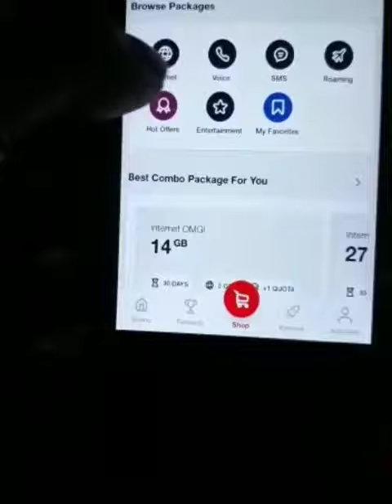30 GB Gratis || Cara Mendapatkan 30 Gb Gratis ruang guru My Telkomsel